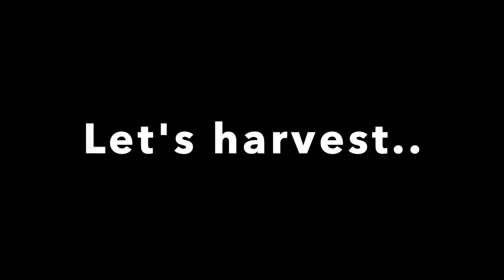Cabbage & Cauliflower balcony harvest in Germany.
Growing organic veggies is healthy option and also a wonderful and rewarding hobby. This is one of my gardening episode about growing Cauliflower and Cabbage in containers.
Spring time is best to start Cabbage and cauliflower plants to get beautiful white flower and cabbage head. These plants don't like intense heat.
When you are growing these plants in containers, watch the plant regularly to get rid of pests/insects.